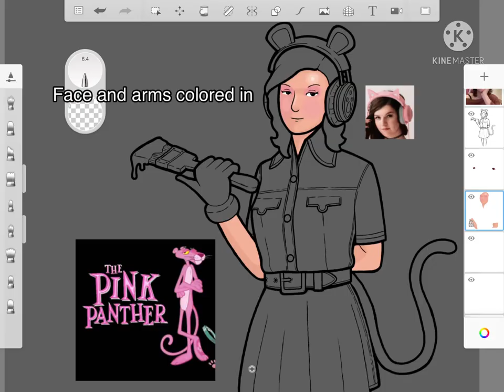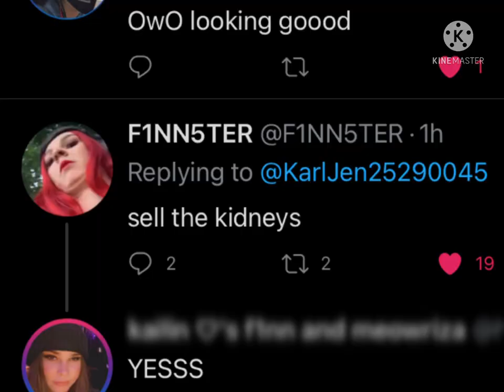[FANART] F1NN5TER X The Pink Panther (He actually responded)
Date Started: 6 June 2021
Date Completed: 10 June 2021
Software Used: AutoDesk Sketchbook, iPad Air 7, Snapseed
After several days of College, I finally finished it.

   I had this idea in my head in one day. Since F1nn has Cat headphones, I have the idea to make him into the Pink Panther, but in the form of a Catgirl. I have been listening to 60's Instrumental Music and watching clips of the Pink Panther movies to boost my morale into finishing this art.

   Originally, I was supposed to have a Bucket on F1nn's tail to where the source of the pink paint on the brush is. I removed it, since it would ruin the image of a purely pink picture.

   Overall, this drawing is one of the most beautiful pieces that I have ever made, next to the previous drawings I've accomplished

- 1812 Overture (from V for Vendetta) - Pyotr Illiych Tchaikovsky